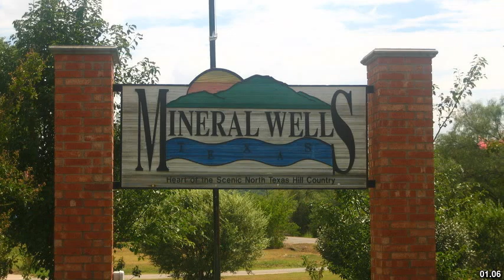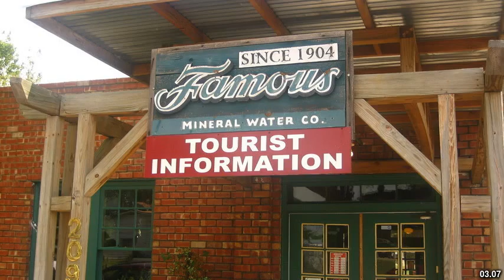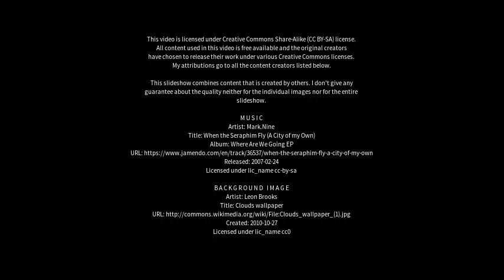Best places to visit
Best places to visit - Wells (United Kingdom) Best places to visit - Slideshows from all over the world - City trips, nature pictures, etc.